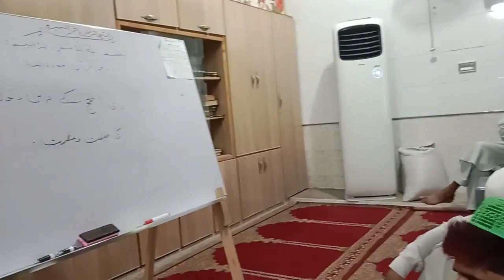درس والقرآن (جاری ہے)سورہ نساء بعد نماز عصر by Mufti Nazeer Ahmed Chisti